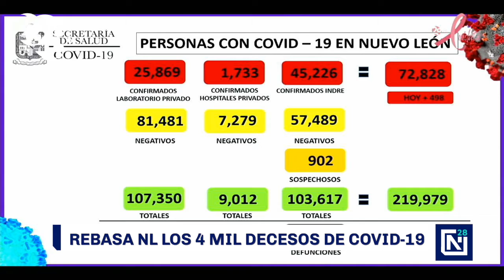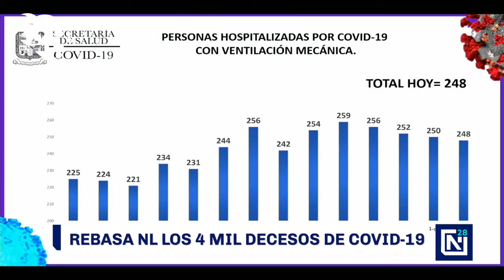Supera Nuevo León los 4 mil fallecimientos por COVID-19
NuevoLeón superó las 4 mil defunciones por Covid19, este jueves se sumaron 27 para dar un total de 4,023. El número de contagios se elevó a 72, 828.